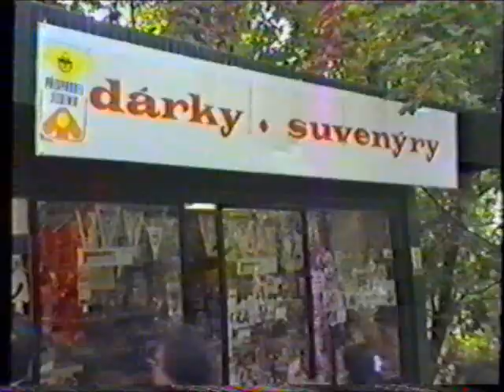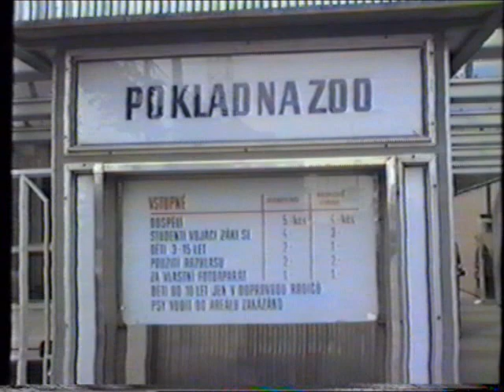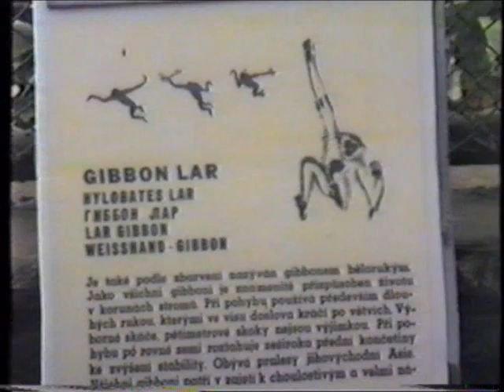1986 - La carovana della Coppa Interamnia a Praga, riprese Mario Tiberi, testo Elso S. Serpentini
Una magnifica gita a Praga degli amici della Coppa Interamnia